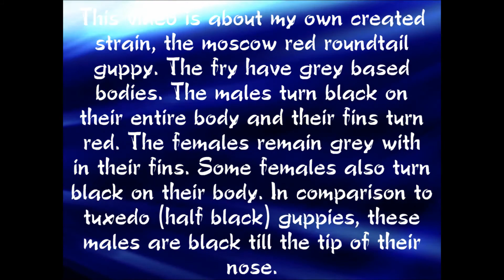Moscow red roundtail guppy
Video of my own created strain of moscow red roundtails. Don't confuse this with tuxedo (HB) red guppies. For the moscow red roundtails have black from the caudal penducle till the tip of the nose. Which isn't the case with tuxedo reds.